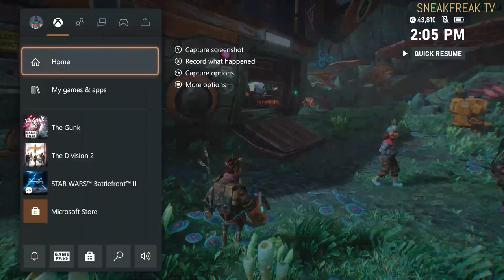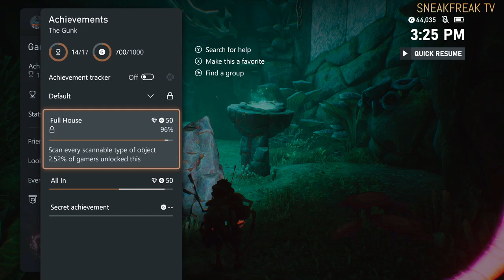The Gunk (Series X) - 4